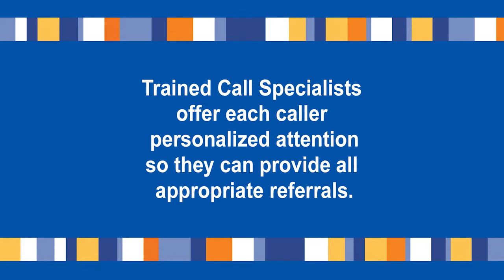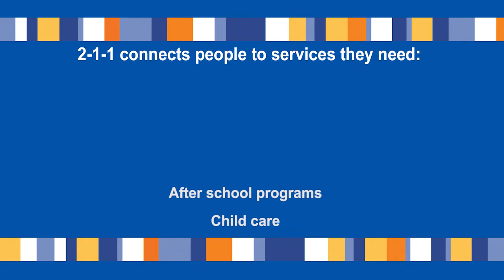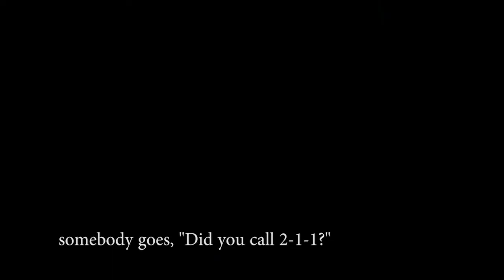2-1-1 Connects People to Needed Services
When you need help and don’t know where to turn, 2-1-1 connects you to available services that match your needs.  Whether you need a tutor, help for an elderly parent, or a food basket, 2-1-1 matches your needs to services near you.  It’s fast, free, confidential and available by phone 24/7 in more than180 languages or online.